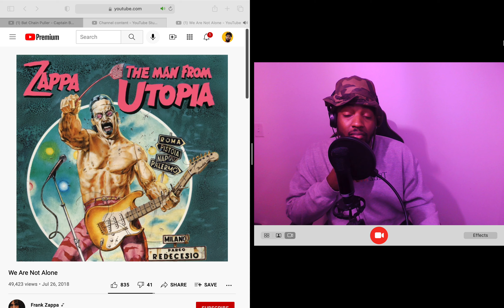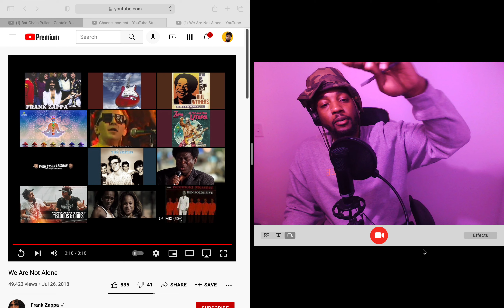We Are Not Alone · Frank Zappa (Reaction)